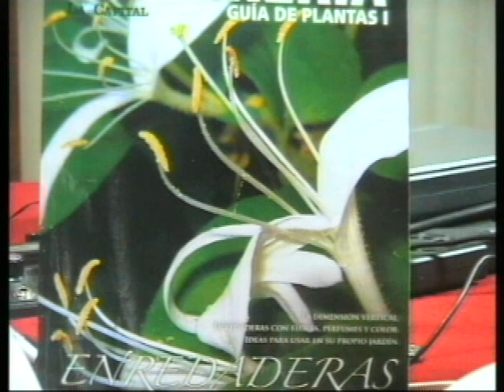Patricia Roldan-VIVERO MORGUEN